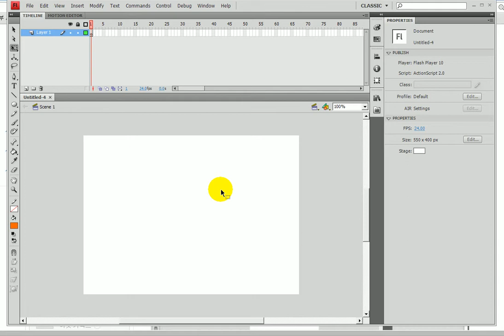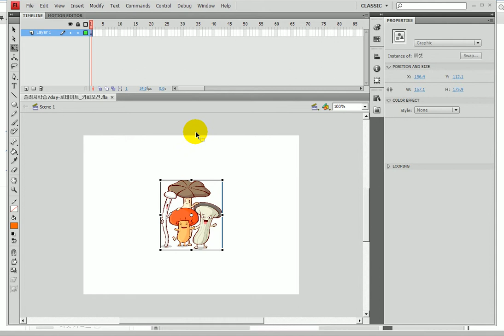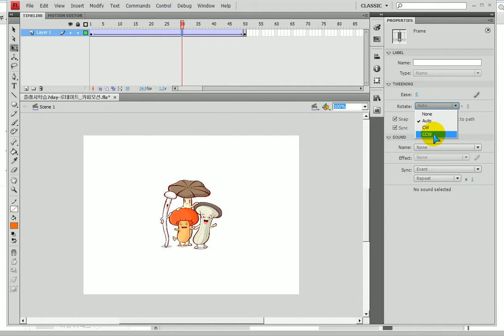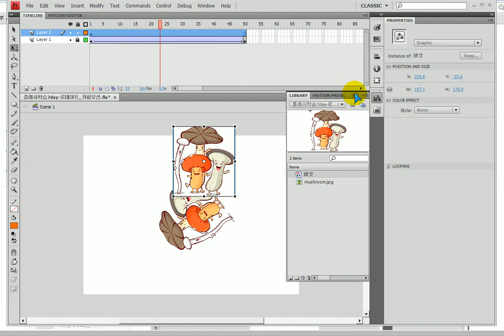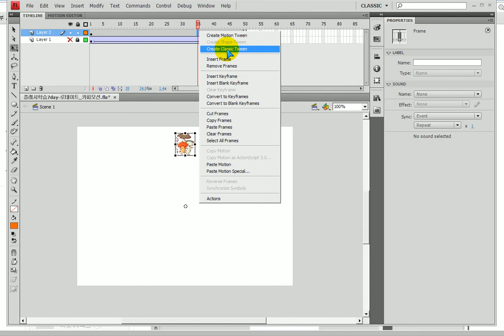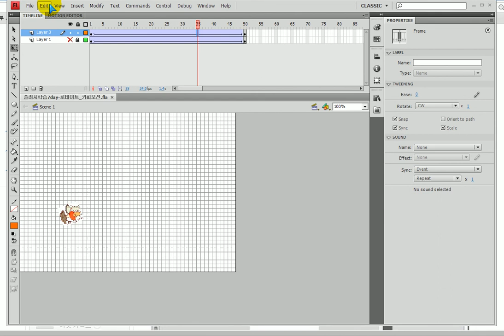플래시) - 큰 원을 그리며 회전,심볼 중심점 이동,회전축... Flash) Rotation distance, Axis of rotation